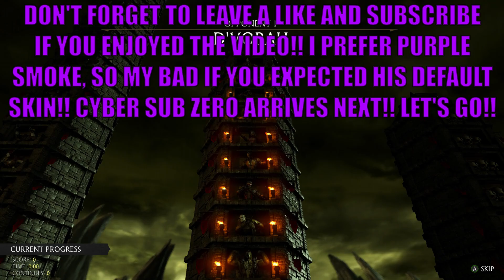MKX *SMOKE* KLASSIC TOWER GAMEPLAY!! (TRIBORG)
Hope y'all enjoyed the vid!! Thank you so much for all the support!